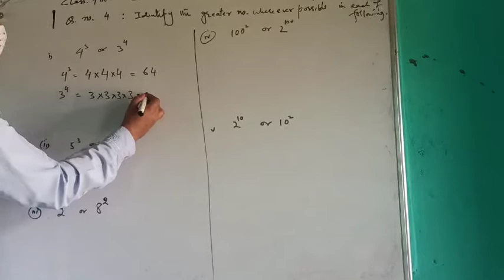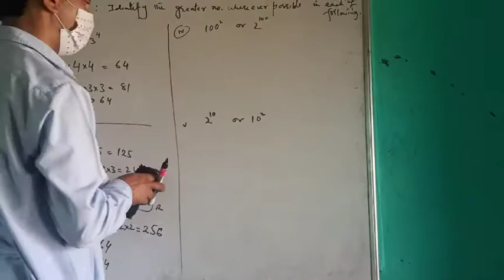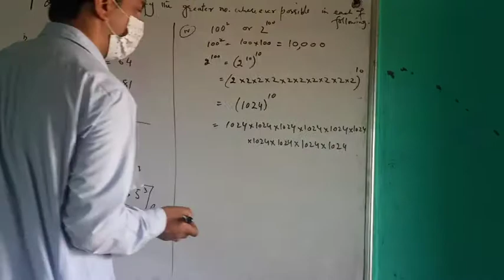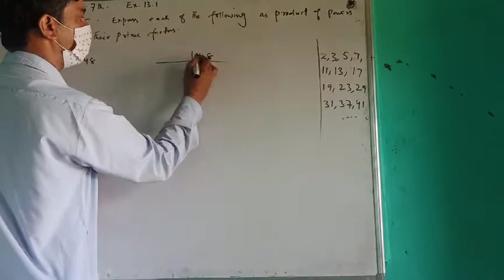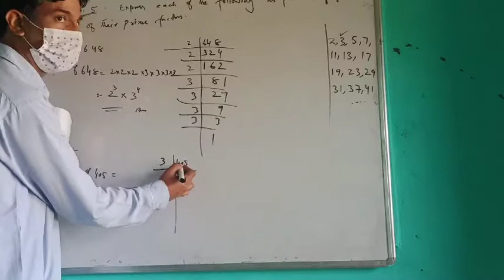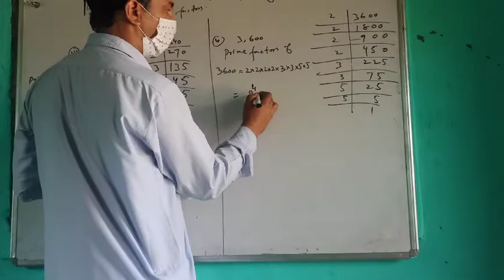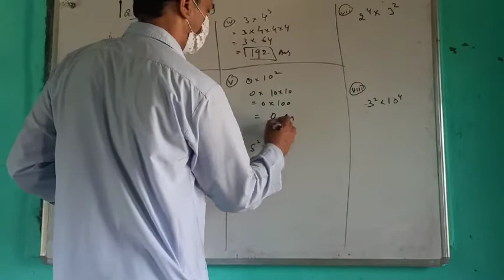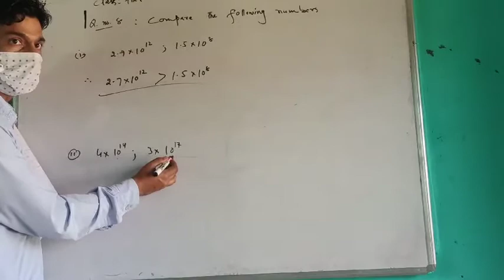Class 7th MATHS Ex.13.1 Q no.4,5,6,7 & 8 EXPONENTS AND POWERS